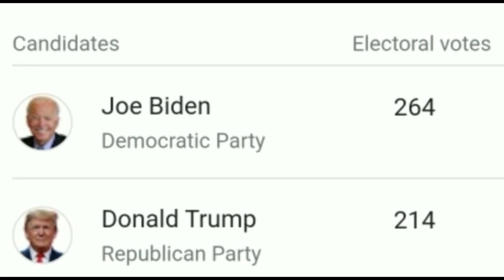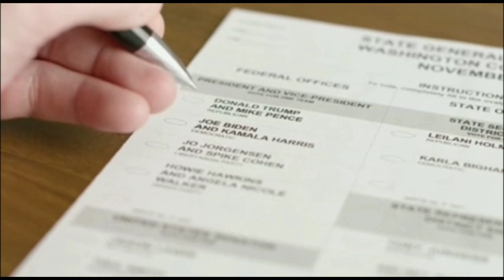Trump Vs Biden| Presidential Election 2020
The 2020 United States presidential election was the 59th quadrennial presidential election, held on Tuesday, November 3, 2020. Voters selected presidential electors who in turn will vote on December 14, 2020, to either elect a new president and vice president or reelect the incumbents Donald Trump and Mike Pence, respectively.

The major two-party candidates are Republican incumbent president Donald Trump and Democratic former vice president Joe Biden. The 2020 Senate elections and the 2020 House elections, along with various other local elections, are being held concurrently with the presidential election.

Central issues of the election include the impact of the ongoing COVID-19 pandemic, which has left more than 230,000 Americans dead; the economy and how to revive it after its pandemic-induced recession; protests in reaction to the police killing of George Floyd and other African Americans; the death of Supreme Court justice Ruth Bader Ginsburg and the confirmation of Amy Coney Barrett; climate change regulations, particularly the Paris Agreement from which Trump withdrew on November 4; and the future of the Affordable Care Act, with Biden arguing for protecting and expanding the scope of the legislation, and Trump pushing for its repeal.